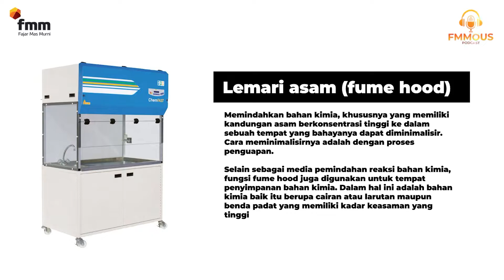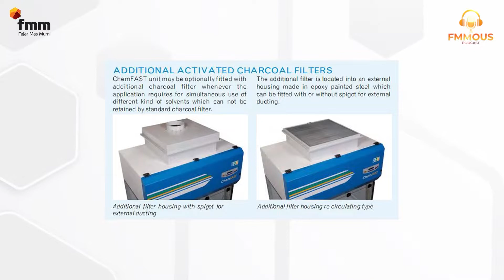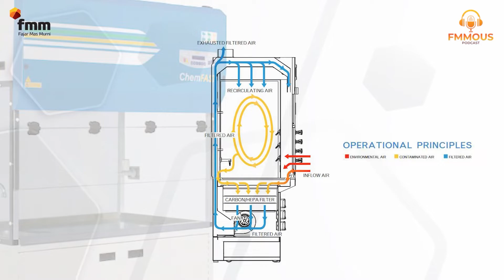Fungsi & Aplikasi Lemari Asam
Apa yang dimaksud dan fungsi lemari asam di laboratorium??
langsung saja di tonton sampai habis materi FMMOUS kita hari ini ^o^